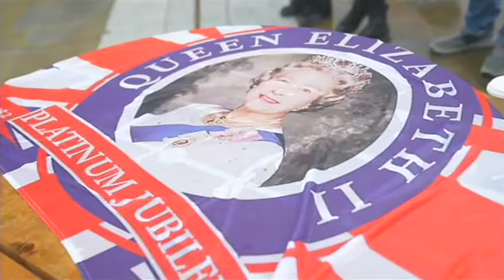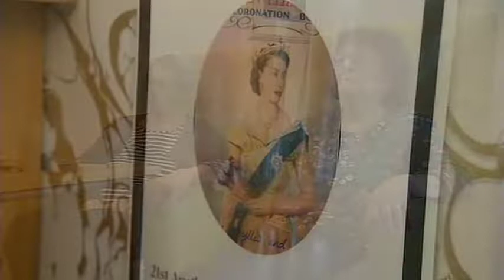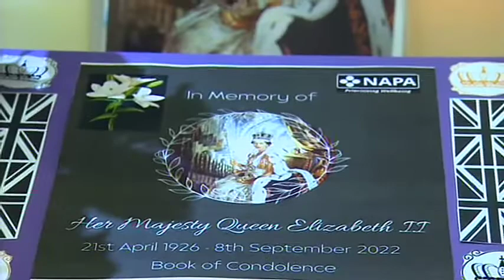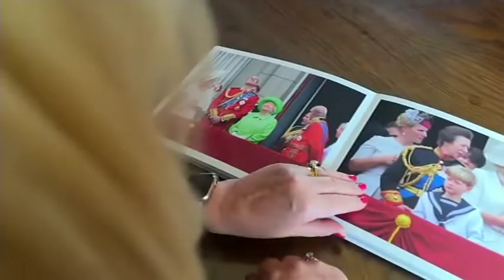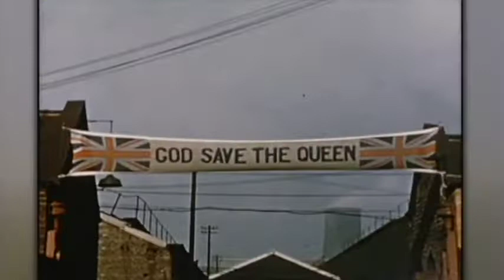220919 BBC Look North